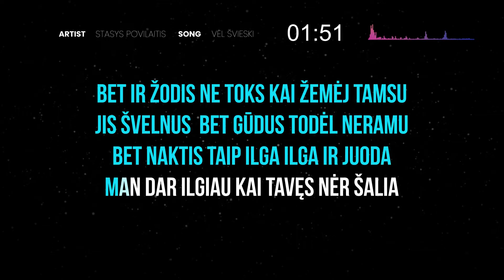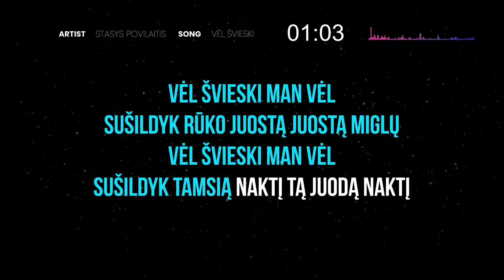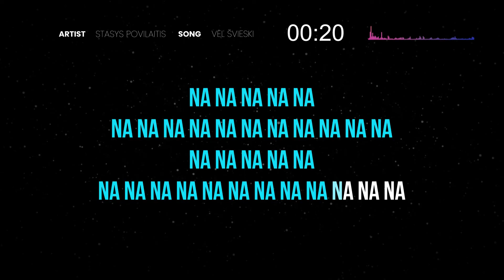Stasys Povilaitis - Vėl Švieski (Karaoke)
🎤 LK244 Švieski Man Vėl • Radži • Mango • Irūna ir Marius • Rebelheart •

Prenumeruokite kanalą @lietuviskakaraoke. Čia kiekvieną dieną įkeliamos naujos karaokės!

žaros šilkinės juosia rankas
jos lyg klajūnės naktį atves
vėlei man taip stokos tavo dainos
gal jas sparnai sutemų atkartos

bet daina ne be ta kai žemėj tamsu
ji švelni bet šalta todėl neramu
kad naktis taip ilga ilga ir juoda
man dar ilgiau  kai tavęs nėr šalia

tad saule paskleiski man savo šilumą savo juoką

vėl švieski man vėl
sušildyk rūko juostą juostą miglų
sušildyk tamsią naktį  tą juodą naktį
pripildyk žemę džiaugsmo džiaugsmo dainos
dainoj sugrįžta laimė dainoj sugrįžta

gal negirdi ką ošia miškai
gal nematai ką moja beržai
jie nebylūs nakčia bet gi nekart
tau paslapčia geidė žodį ištart

bet ir žodis ne toks kai žemėj tamsu
jis švelnus  bet gūdus todėl neramu
bet naktis taip ilga ilga ir juoda

(D. Vangarde / N. Byl / S. Povilaitis)

Vaikai nuobodžiauja, kol jūs dainuojate? Prenumeruokite jiems didžiausią vaikiškos muzikos kanalą lietuvių kalba @kose.malose